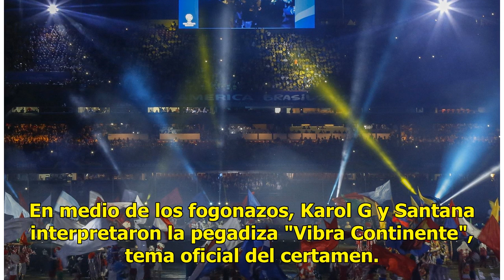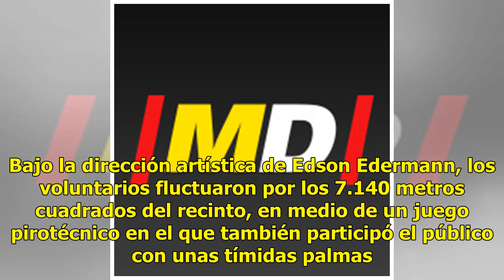Homenaje a la cultura indígena en la ceremonia inaugural al son de Karol G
Sao Paulo, 14 jun (EFE).- La 46ª edición de la Copa América comenzó este viernes con un homenaje a la cultura indígena del continente, en la ceremonia de apertura celebrada en el estado Morumbí de Sao Paulo al son de la música de la colombiana Karol G y el brasileño Leo Santana. El espectáculo, de u...